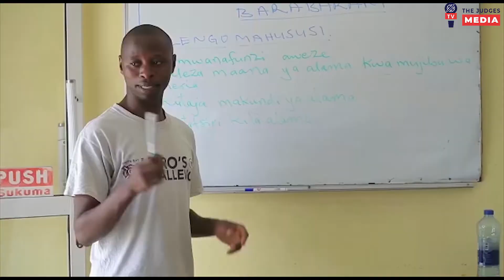HAFLA FUPI YA KUWAGAWIA VYETI WAHITIMU WETU WA MAFUNZO YA UDEREVA 26/11/2022 KISUTU SHULE YA MSINGI